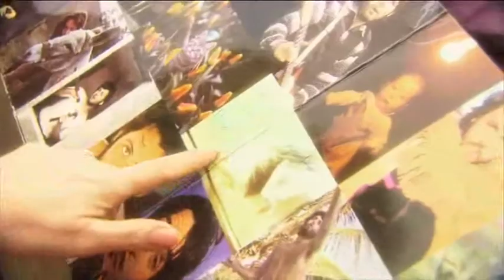Henry McCulllough on The One Show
The story of the first live Wings gig on The One Show, 15th April 2011.